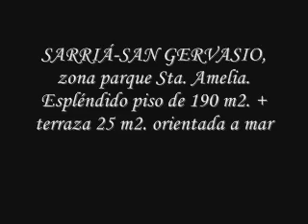Compra Piso en Barcelona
SARRIÁ-SAN GERVASIO, zona parque Sta. Amelia. Espl... Para más información visita